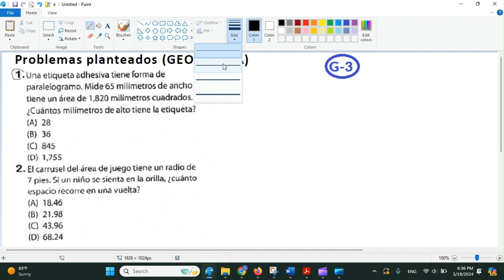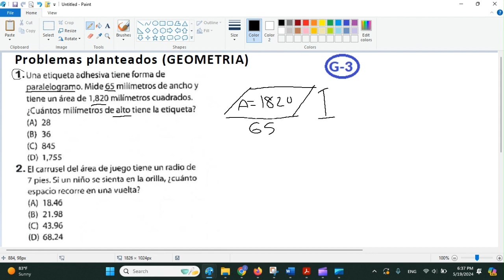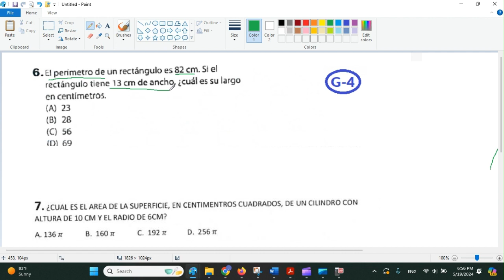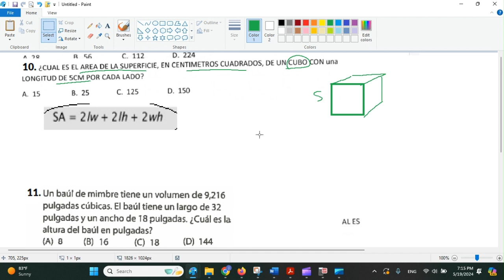Geometria ejercicios G 3 y G 4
Geometria ejercicios (12 ejercicios con explicación detallada)